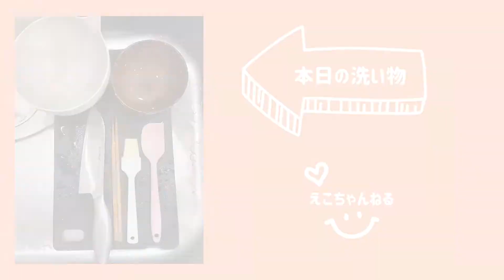【トースターで作る】アップルパイ☆冷凍パイシート使用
パイ生地をイチから作るのはちょっと…
りんごをコトコト煮るのもちょっと…
というズボラが知恵を振りしぼって、
おいしいアップルパイを超簡単に作ってみました！٩( 'ω' )و

・バターまたはマーガリン　小さじ１
※お好みでシナモン

えこちゃんねるは素人の大体の目分量で作っています..笑
きっちり測ってもいいですが、目分量で作っても意外と美味しいんですよ  ꉂꉂ (ˊᗜˋ*)
勇気を出してレッツ目分量‼︎笑

簡単におしゃれな料理が作りたい！
片付けはラクしたい！
OLの嫁が作るレシピを紹介します╰(*´︶`*)╯♡

＊簡単アレンジレシピ
＊ フライパンを使わないトースターレシピ
＊ダッチオーブンレシピ
＊ 洗い物を少なくする方法
などなど...

日々、楽しみながらチャレンジしていくチャンネルです♪

筒井さんが好きすぎてYouTubeを始めてしまいました(〃▽〃)
勝手に筒井チャンネル様を大リスペクトさせて頂
いております！

.｡.:*･゜ﾟ･*えこちゃんねる. .｡.:*･゜ﾟ･*